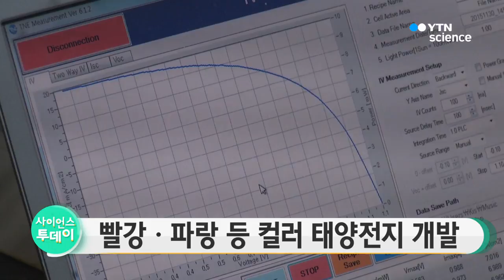빨강·파랑 등 컬러 태양전지 개발 / YTN 사이언스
국내 연구진이 빨강과 파랑 등 다양한 색을 띤 태양전지를 개발해냈습니다.

한국과학기술연구원과 국민대 공동 연구팀은 기존 태양전지에 특정 파장의 빛만 선택적으로 반사해 다양한 색을 낼 수 있는 광결정 필름을 붙여 이 같은 태양전지를 만들었다고 밝혔습니다.

이번에 개발된 태양전지는 다채로운 색상 구현과 일정 부분 투광성도 띠고 있어, 건물 창호용 태양전지로 응용될 전망입니다.

이번 연구결과는 국제학술지 '미국화학회 응용재료 계면'에 실렸습니다.